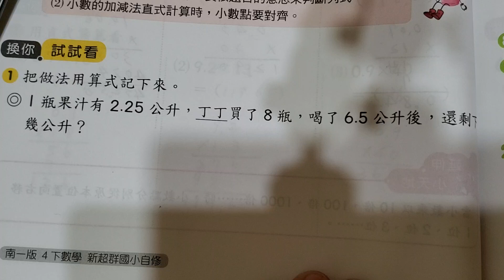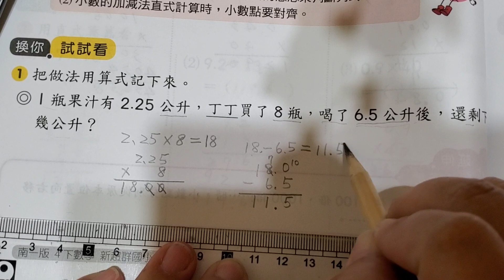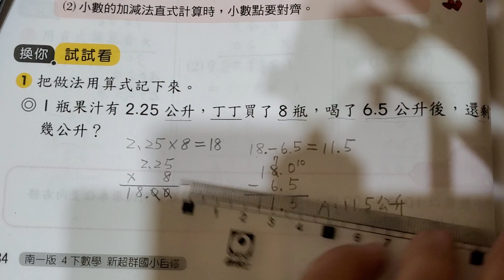數一數二～4下國小數學【小數乘以整數】